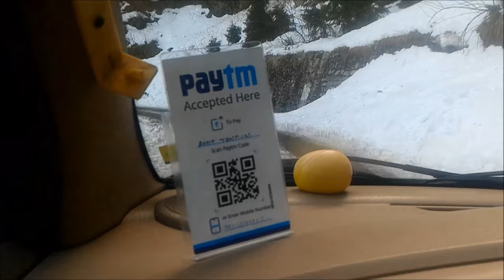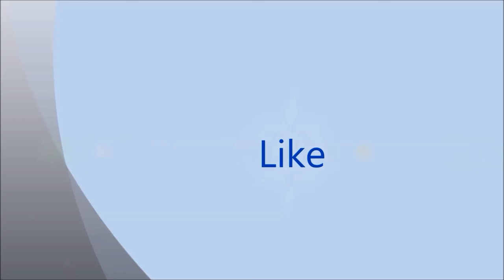Dalhousie to Khajjiar Way || Dalhousie Khajjiar beautiful side scene of snow fall.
Very beautiful side scene during Dalhousie to Khajjiar way.  The Hill station looks heavenly. Top view give a feel of entering into heaven.